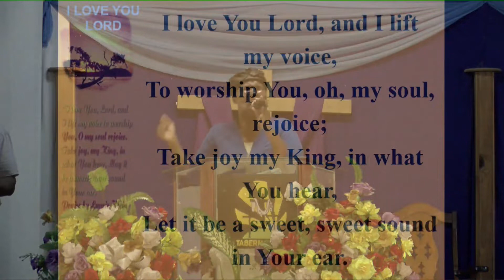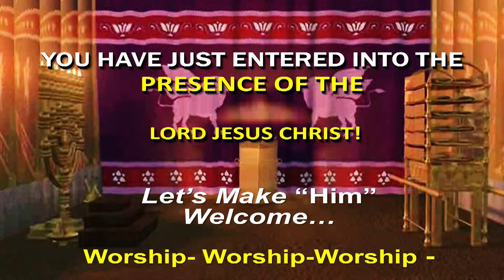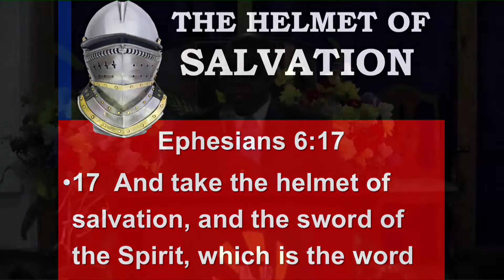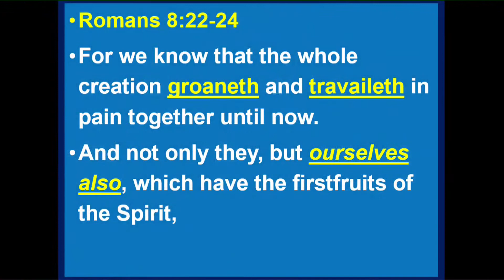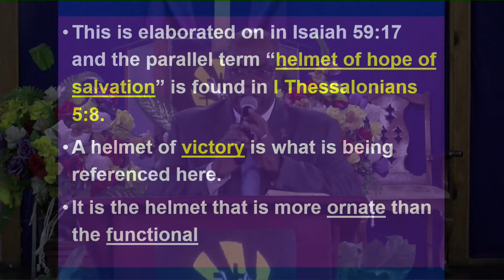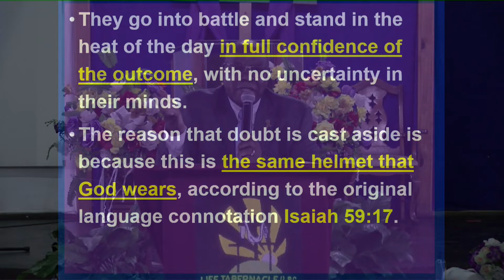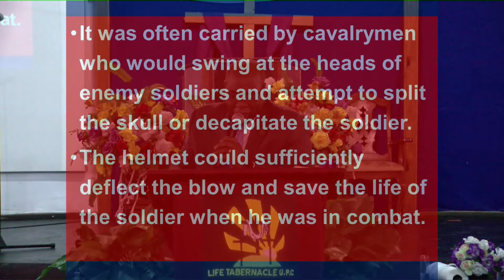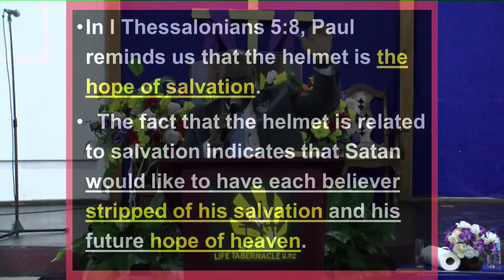Life Tabernacle UPC Bible Study March 24,2021 "Rev Leroy S. Dawson"